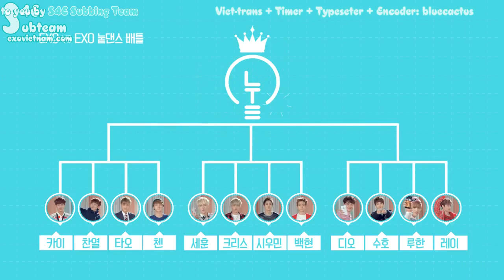[Vietsub] 28.10.13 EXO vs EXO - Noot dance battle (Round 3) - edited [EXOVIETNAM.COM]